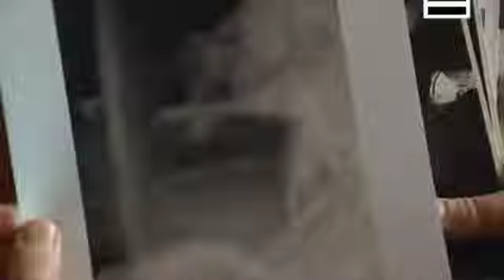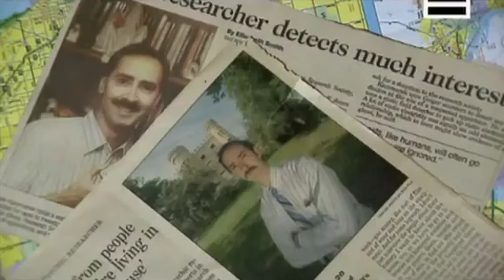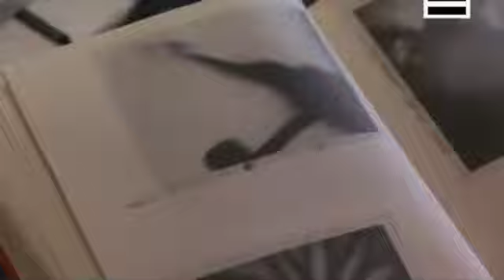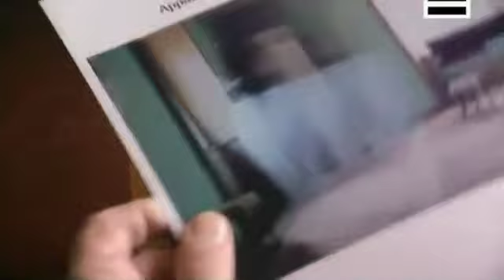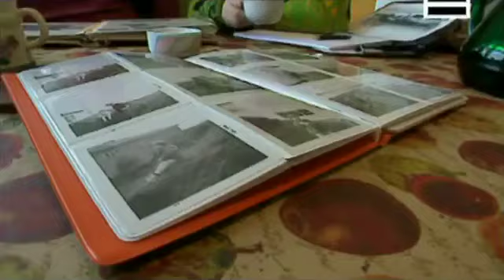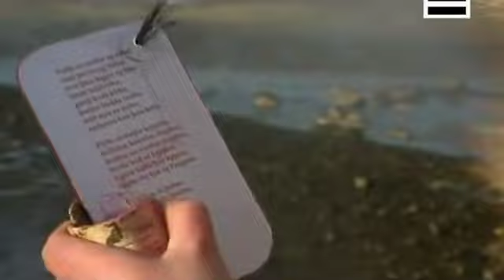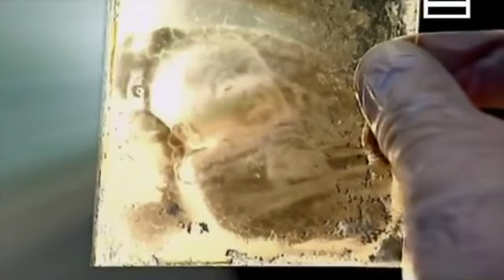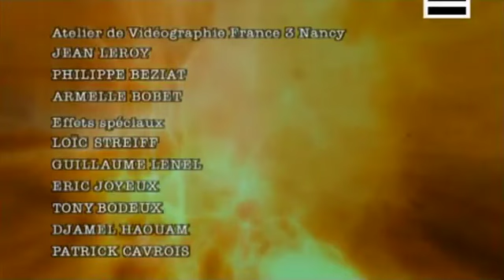Enquête paranormal | Traqueurs de fantômes | Reportage 2019 | HD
Reportage sur les traqueurs de fantômes en HD .
Reportage paranormal.